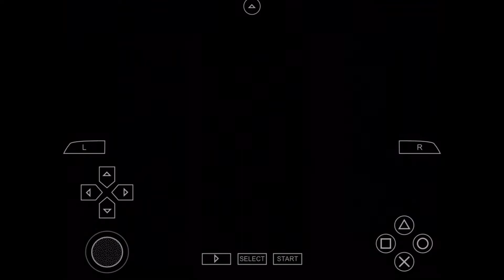Tekken 5 Dark Resurrection Team Battle Random 7